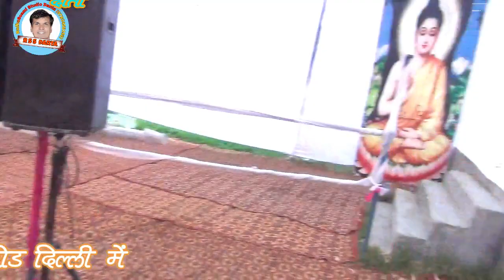भारतीय दलित साहित्य अकादमी सम्मेलन 2021 रिंग रोड झरोदा देहली डा- राजीव दिल्ली वाले RSS DANTA